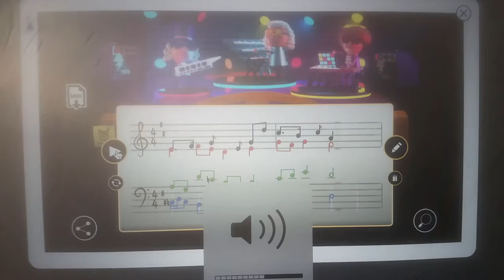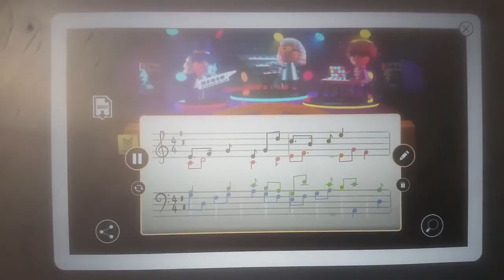Google Doodle's Lifelight but with the Lick and on Les Paul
The sequel to Google Doodle's Lifelight from Super Smash Bros. Ultimate
Google Doodle used:

Johann Sebastian Bach (March 21, 2019)
Les Paul (June 9, 2011)

Chorus:
g.co/doodle/5qed323
g.co/doodle/e2n8g83
g.co/doodle/gq9bkqn
g.co/doodle/c9tuva4
g.co/doodle/f8e5dj5
g.co/doodle/7xsf7dp
Master Galeem:
g.co/doodle/r4mghhk
g.co/doodle/nvh3rkw
g.co/doodle/h8433kp
g.co/doodle/8u92da8
g.co/doodle/db3q7qt
Crazy Dharkon:
g.co/doodle/z29nb5d
g.co/doodle/6ty8xtu
g.co/doodle/2dqt9bg
g.co/doodle/4db3dss

Order: 26 in Total
Chorus: 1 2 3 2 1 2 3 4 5
Galeem: 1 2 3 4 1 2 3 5